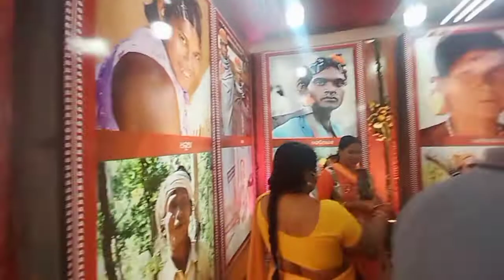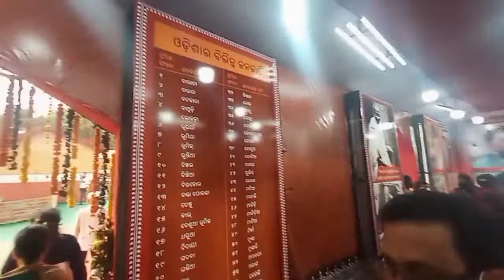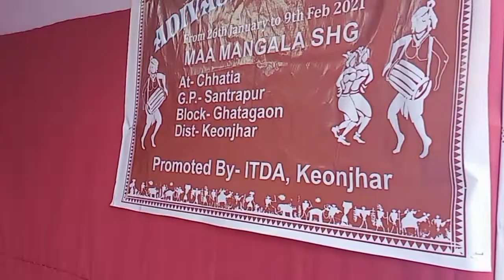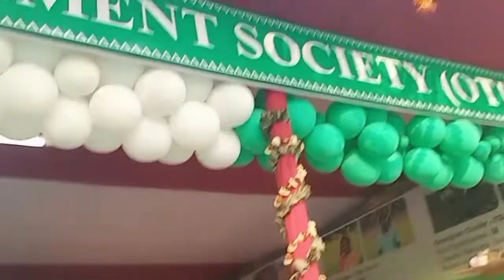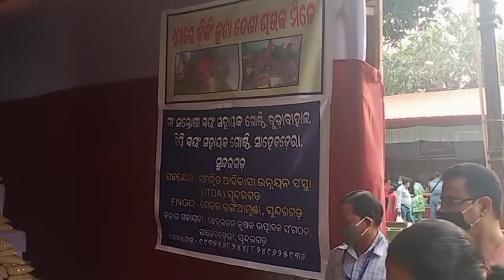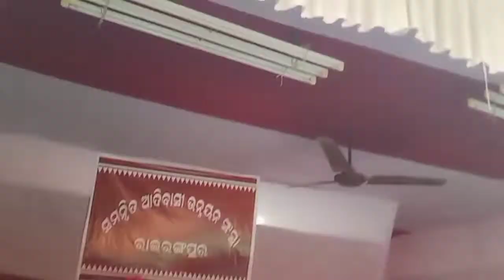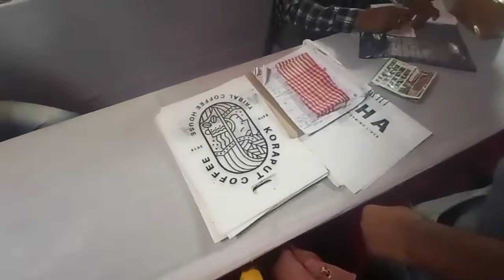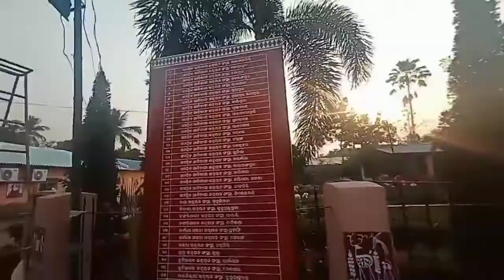vlog 49 | Sunday vlog | ओडिशा के भुबनेश्वर में हो रहा है आदिवासी लोगो की मेला देखिये इस ब्लॉग मैं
Click on above link then go towards bottom of wesite and click on "Visit Here"
Follow the step and book your free tickets on phone... At last take screen shot for reference.

indian vlogger,
indian vlogger jeetu,aaindian vlogger soumali,
indian vlogger jaya,

indian vlogger soumali funny video,
indian vlogger soumali new video,
indian vlogger jeetu new video,
indian vlogger anshu new video,
indian american vlogger v unbeatable,
indian vlog with shikha,
indian vlog wedding,
indian wife vlog,
indian wedding vlog 2019,
indian hair wash vlog,
indian wedding shopping vlog,
indian wife cleaning vlog,
indian woman vlog,
indian vlog yoga,
indian vlog youtuber,
sonal yadav indian vlog,
indian youtuber swaranjali vlog,
indian youtuber neelam vlogs,
indian youtuber nisha vlog,
travel vlog indian youtuber,
new zealand vlog indian,
zurich vlog indian,
indian zoo vlog,
zimbabwe vlog indian,
indian study vlog class 10,
indian backpacker vlog 1,
indian soldier 1 vlog,
indian study vlog class 12,
indian mom studio vlog 1,
indian backpacker vlog 13,
16th birthday vlog indian,
indian study vlog class 11,
indian no 1 vlogger,
limitless indian 1 vlog,
mannya indian vlogger 1,
indian vlog 2020,
indian backpacker vlog 3,
3 indian vlogger,
3 indian bloggers,
top 7 indian bloggers,